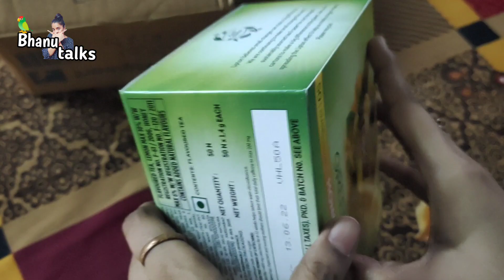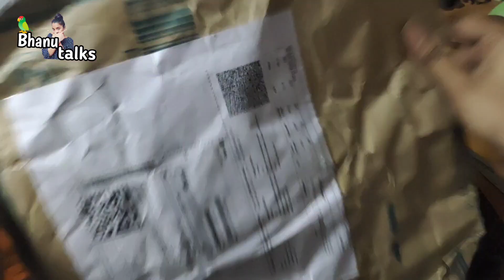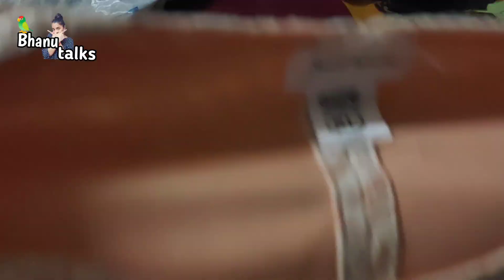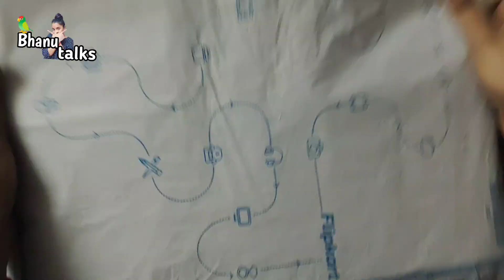100% recommended Flipkart unboxing videos big billion bay sale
Hey, I’m here to help you shop on Flipkart!
Use my link and become a Flipkart customer! 🎉🎉
Let me know if you need help with your first order. 😄